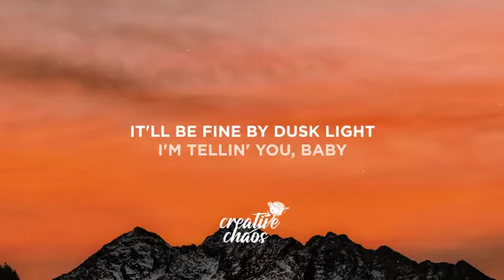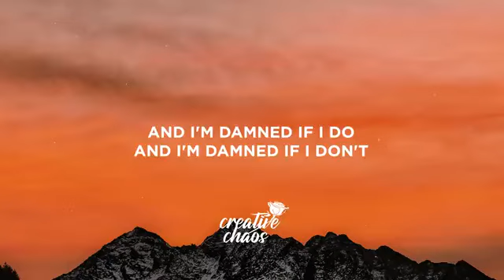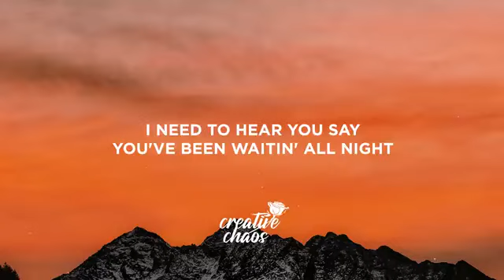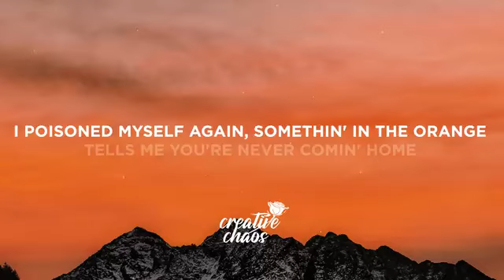Zach Bryan - Something In The Orange [Lyrics v810P] (Jul 7, 2024) [Full Song]